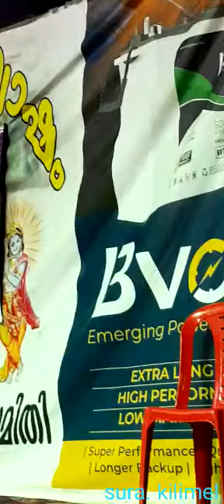പെരിന്തൽമണ്ണയിൽ റേഷൻ കടക്കാരൻ പാടി നിൽക്കെ വീണ് മരിച്ചു.🌹😢